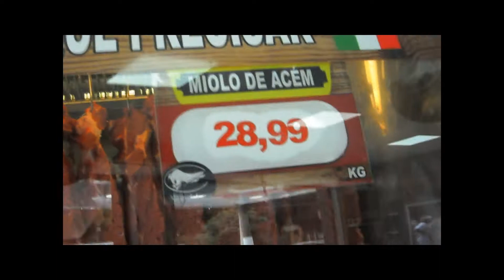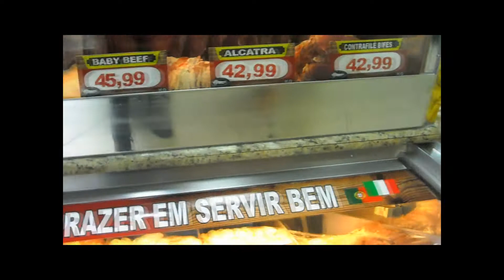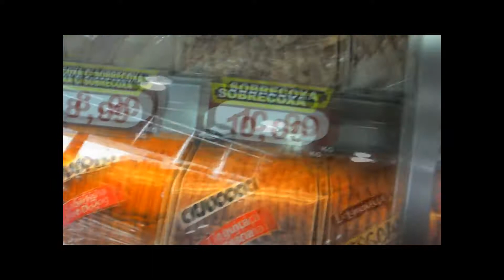Locutor fantasiado de Batman, locutor na casa de carne, Locução na casa de carne 11 99435 1059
Chame o Batman pra sua loja festa ou evento. fantasia do personagem do Batman, fazendo humor criando personagem com voz caricata. Batman locutor pra sua loja ou evento-locução com personagem pra atrair mais clientes pra sua loja e pra divulgação da sua marca ou produto ou pra eventos e festas em geral. locutor para porta de loja, Locutor fantasiado , locutor para frente de loja, locutor para reinauguração, locutor para inauguração, locutor para zona oeste, locutor para zona sul, locutor para zona norte, locutor para zona leste, locutor fantasiado, locutor para porta de loja, locutor para eventos, locução publicitária, locutor para supermercado, locutor para perfumaria, locutor para loja de calçados, locutor para farmácia, locutor para posto de gasolina, locutor para loja roupa feminina, locutor para loja de brinquedos, locução ao vivo, locução gravada, locução para porta de loja, locução para loja, locução com vinhetas, locutor divulgador, locução para frente de loja, locução itinerária, locutor para loja de, animador locutor, locutor animador, locutor para casa de carne, locutor para ação promocional, locutor para ação em construtora, locutor para lançamento